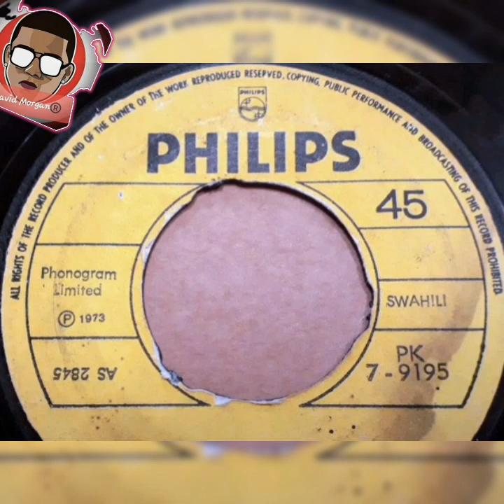Nuta Jazz Band – Instrumental No. 5